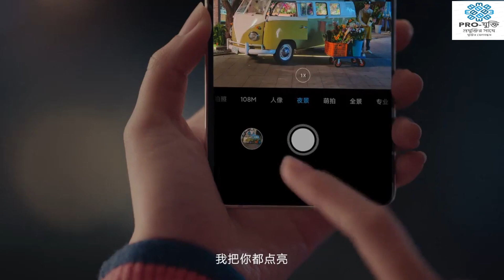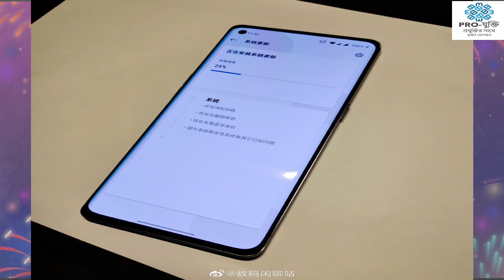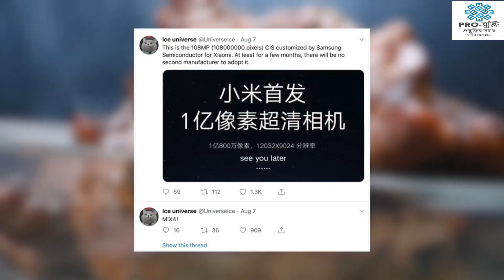Top upcoming smartphones of 2020 || নতুন বছরের স্মার্টফোনে চমক 🔥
Hi friends... Happy new year 2020.
Asha kori ei year apnader khub valo katbe.
E bochor suru te besh kichu premium smartphone launch korche. Tai new year amra upcoming smartphone gulo niye ekta video korlam.
Dekhun o apnader motamot comment kore janaben.